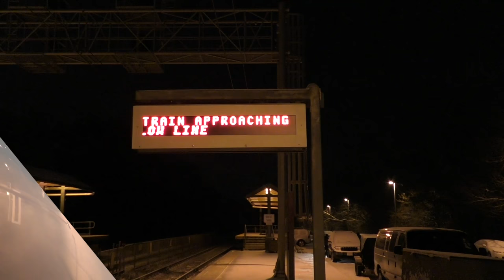Canton Junction in the Snow "Just Like The Good Old Days"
On Tuesday evening I went back to my one of my favorite spots and spent an hour or two at Canton Junction catching some rush hour trains in the snow! From fast Amtrak trains to Keolis commuter rail trains.